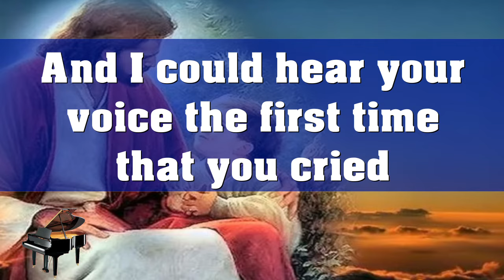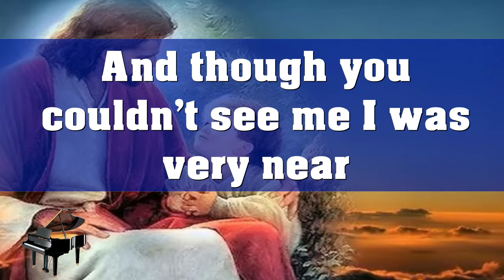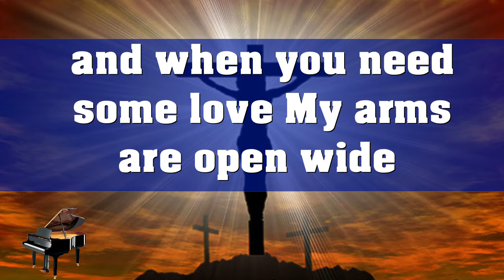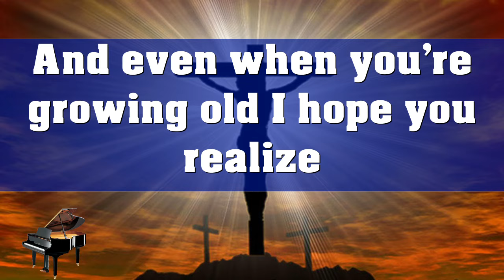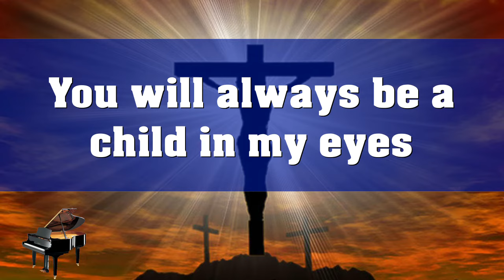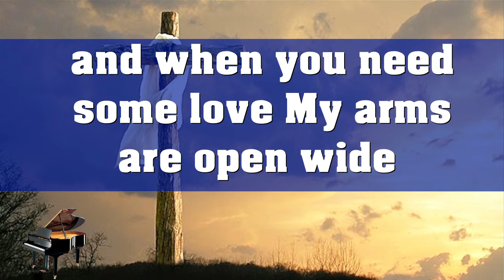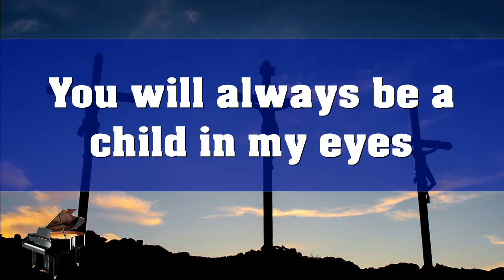You will always be a child Karaoke track